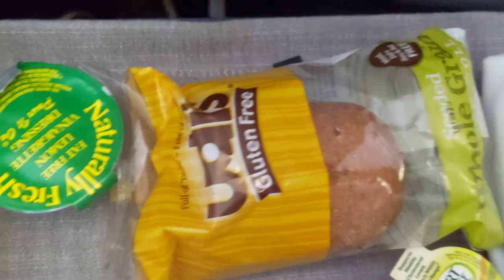American Airlines First Class Meal - Fruit and Cheese Plate & Low Sodium Grilled Chicken - 4K